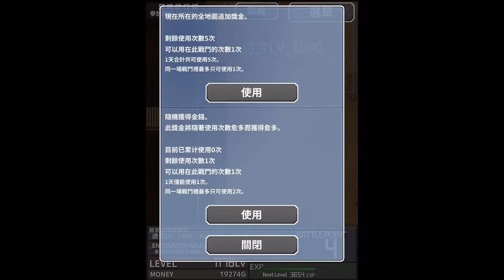Inflation RPG：連等級也通貨膨脹啦！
【遊戲名稱】
Inflation RPG

【遊戲平台】
IOS by ipad mini 4

【介紹】
以前玩RPG練等練得要死沒關係
這款直接讓你快速升等
幾千幾萬級都沒問題哦
來享受快速升等的樂趣吧！